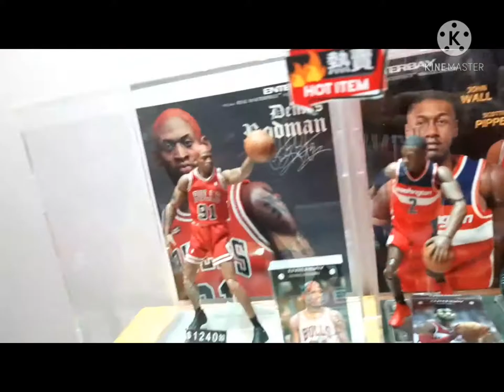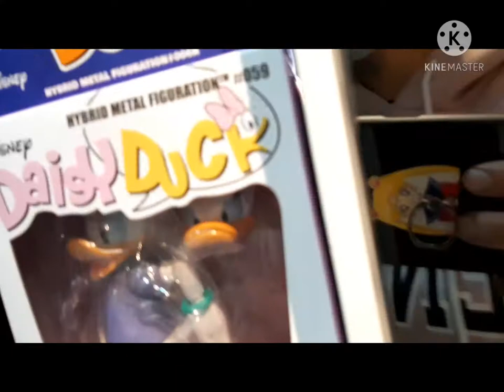walang day off/ gala nlang sa mall/chinese new year..